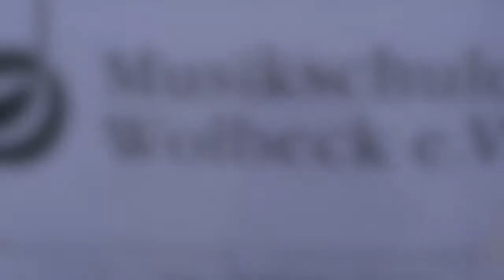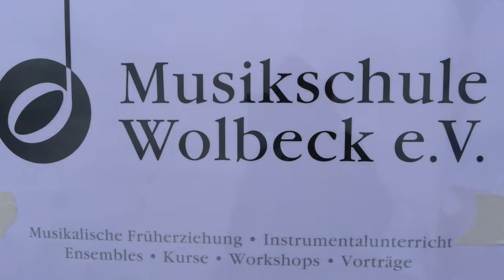Musikschultag 2018 Marching Band